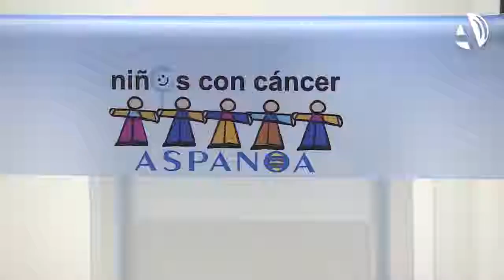Un centenar de obras para luchar contra el cáncer infantil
(13/06/2017) Aspanoa ha inaugurado su XXII Exposición y venta de arte contemporáneo en el Museo Pablo Serrano de Zaragoza. Este año se muestran 96 obras cuyo beneficio de venta irá destinado a financiar los servicios que Aspanoa ofrece a los niños con cáncer y sus familias. Entre los artistas, ocho premios Aragón Goya y ocho académicos de San Luis.